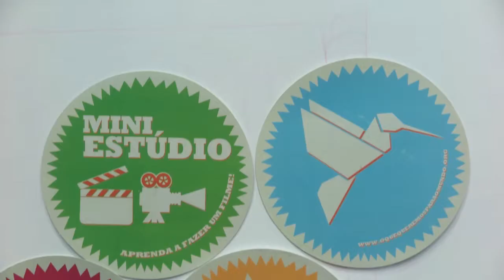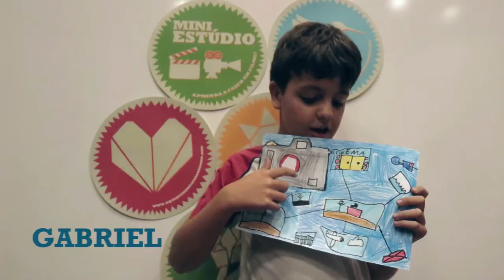Exposição Multimídia OQPM? [PEQUENOS FUTURISTAS]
Oficina realizada na Exposição Multimídia O que queremos para o mundo?